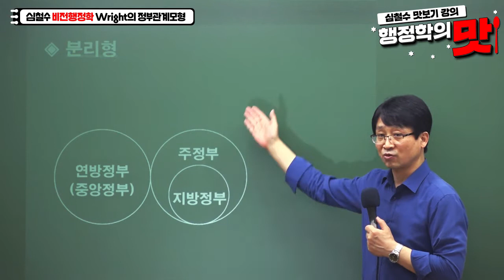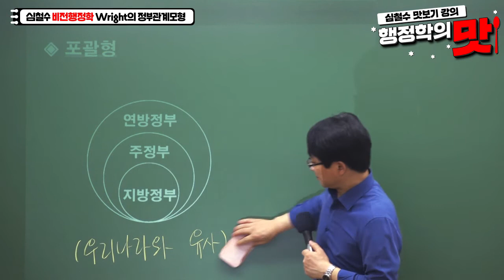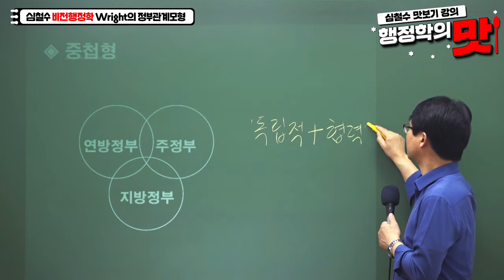[와우에듀] 여기 행정학 맛집이네~ 보기만 하면 이해되는 심철수 행정학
[맛보기강의] 행정학의 맛 심철수 선생님
우리나라는 어떤 유형인지 같이 한 번 확인할래요?

행정학 공부는 심철수 선생님으로 끝낼 수 있죠~
행정학 맛집 심철수의 비전행정학!